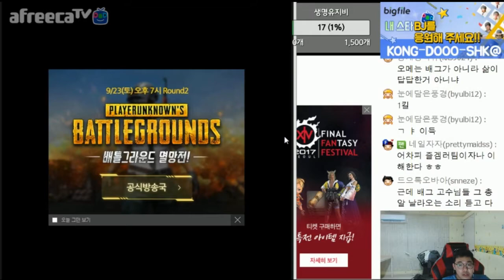[9월23일] 아프리카 배틀그라운드 멸망전 스쿼드2R 2경기 - 무엔터 출전!! 포복앞으로 생존을 위한 지렁이 메타#오메킴 기뉴다 흥민이 이경민#6